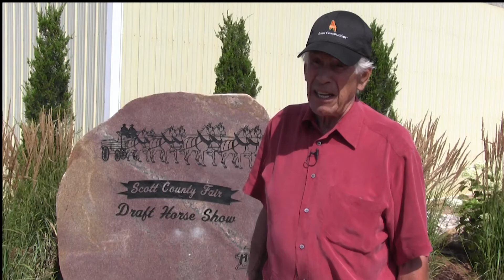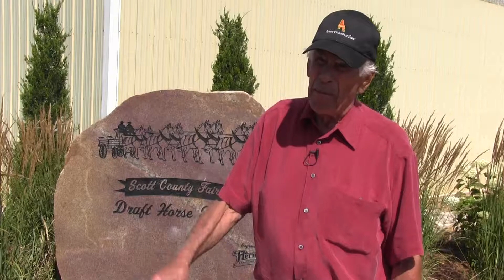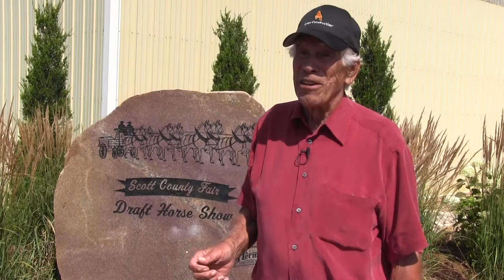Dick Ames NASHHCS Hall of Fame 2021